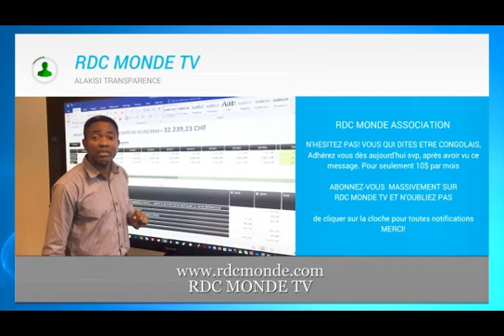🛑PEUR OU CRAINTE ? UN CONSEILLER A LA PRESIDENCE EXPLOSE L DETAILS DES ENJEUX POLITIQUE DU PR FATSHI